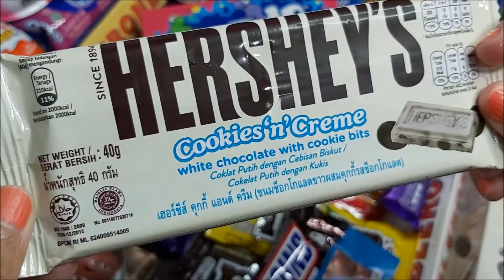HERSHEY'S COOKIES 'N' CREME